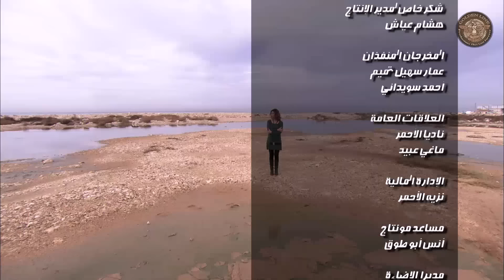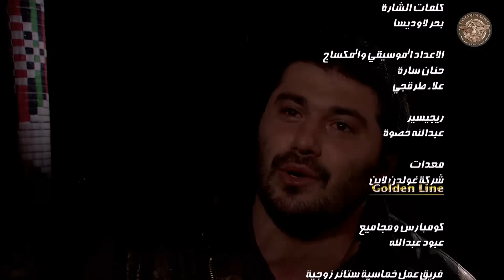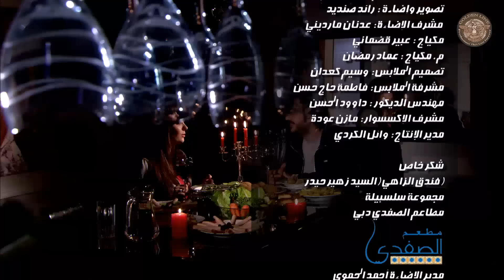مسلسل صرخة روح 1 ـ الحلقة 6 السادسة كاملة ـ اخيانة خرساء 1 HD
صرخة روح دراما سورية جريئة عرضت في رمضان 2013مسلسل اجتماعي " يتألف من ستة خماسيات.ويتحدث عن الخيانة بكافة أنواعها , بطولة بسام كوسا, ديمة قندلفت, كندة حنا و هبة نور

Sarkhat Souh
Sarket Ro7